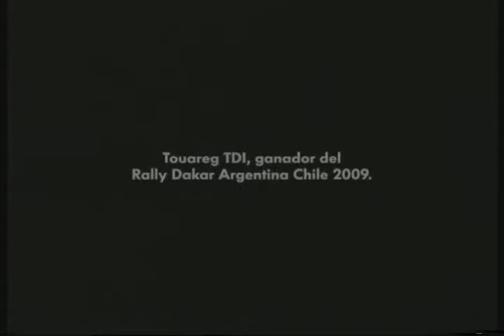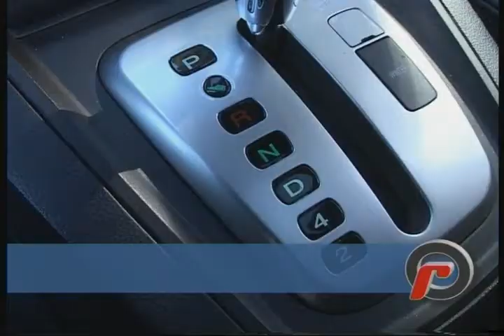Fernando Rodríguez Canedo 2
Roberto Nemec entrevista en el programa emitido el miércoles 15 de Julio de 2009 al Lic. Fernando Rodríguez Canedo - Director Ejecutivo de ADEFA